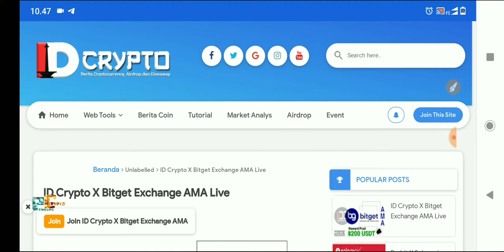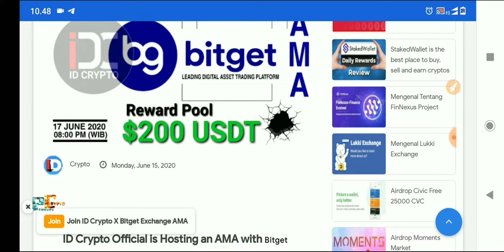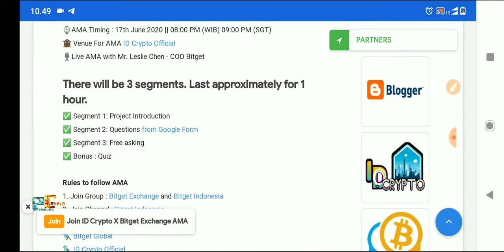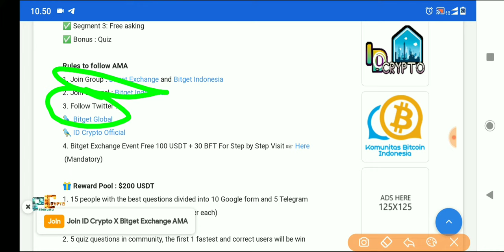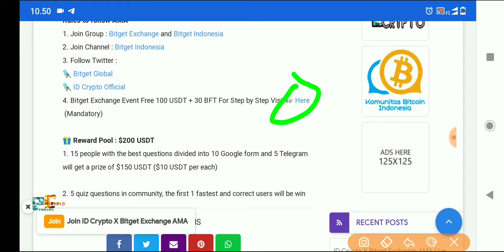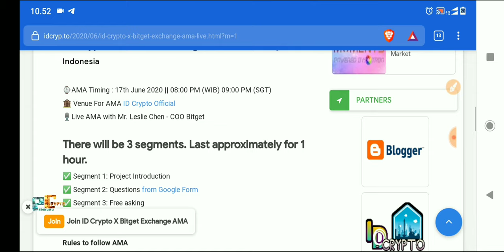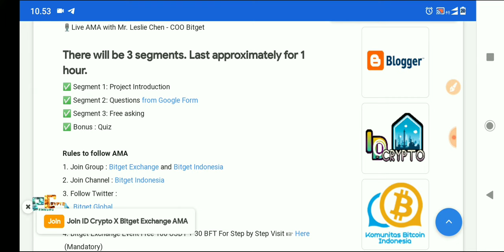Reward Pool 200$ Join Event AMA IDcrypto With Bitget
💻 AMA Announcement

⌚️AMA Timing : 17th June 2020 || 08:00 PM (WIB) 09:00 PM (SGT)

💰Reward Pool : $200 USDT

🎙Live AMA with Mr. Leslie Chen - COO Bitget

There will be 3 segments. Last approximately for 1 hour.

🔺Segment 1: Project Introduction
🔺Segment 2: Questions from Google Form⤵
🔺Segment 3: Free asking
🔺Bonus : Quiz

Rules to follow AMA: ⤵️
1. Join Group :

3. Follow Twitter

4. BITGET EXCHANGE EVENT FREE 100 USDT + 30 BFT STEP BY STEP CEK ☞

🎁 Prizes
1. 15 people with the best questions divided into 10 Google form and 5 Telegram will get a prize of $150 USDT ($10 USDT per each)

2. 5 quiz questions in community, the first 1 fastest and correct users will be win

Binance exchange
Untuk membuka akun future
Masukkin kode : pemburucrypto  - dicopy , jangan di ketik

Wallet exchange yang bisa tarik rupiah ke bank lokal
Pastikan semua verifikasi sesuai KTP

SALAM SUKSES SALAM PROFIT.